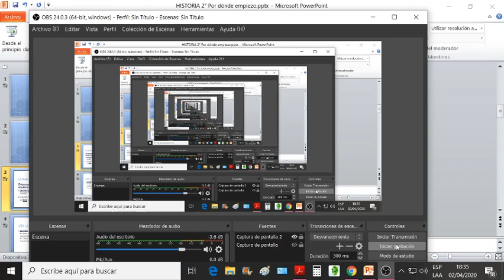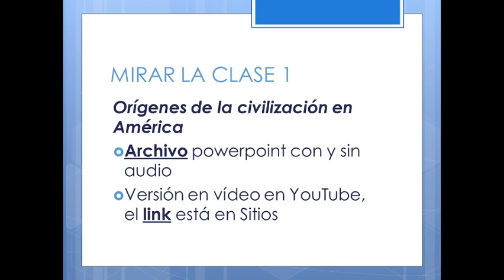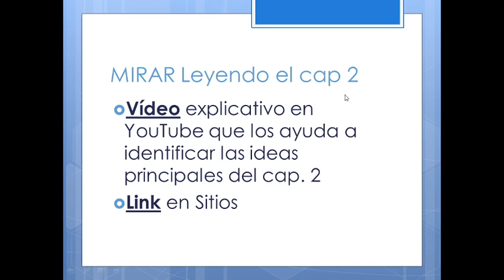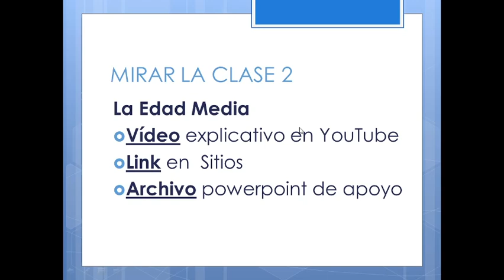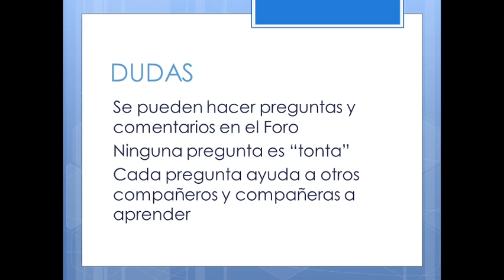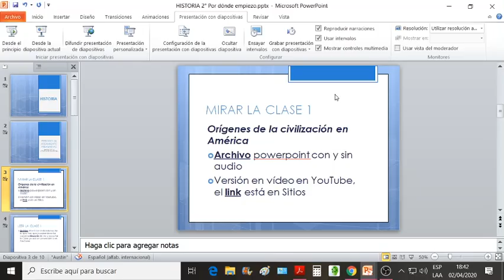Historia Por donde empiezo